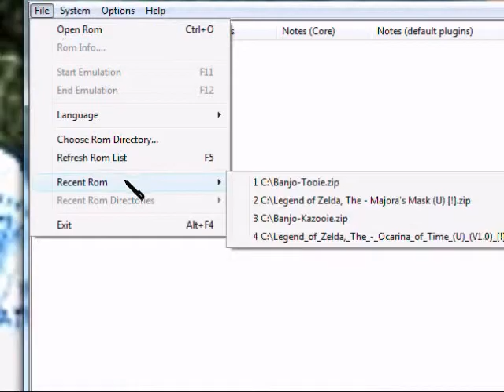Let's Play Banjo Tooie Part 94: What Color Is The Red Barrel?